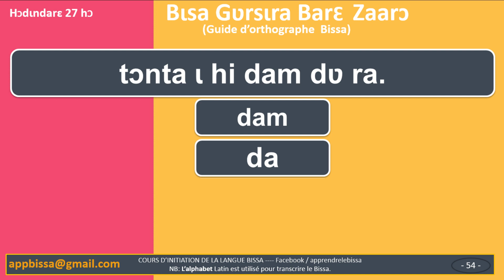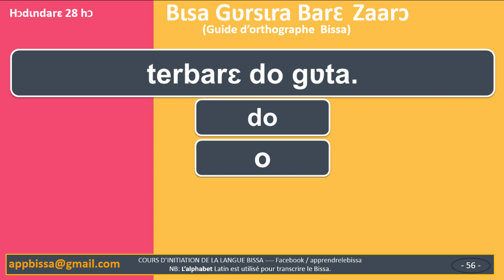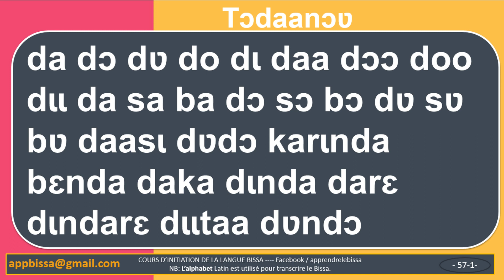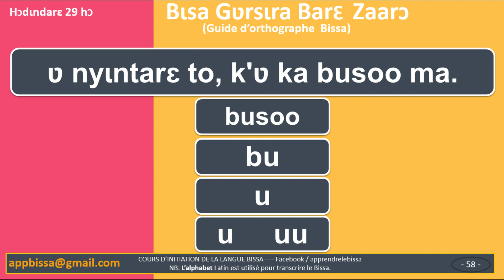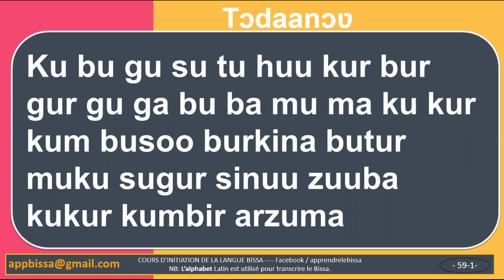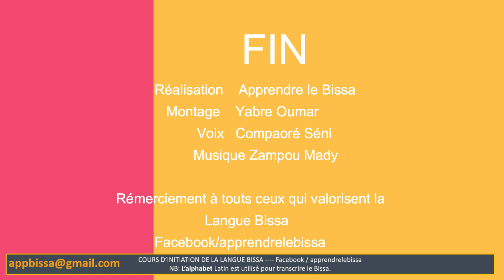#008 Orthographe Bissa (Bɩsa gʋrsɩranyɩnɔ). Burkina Faso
#008 Orthographe Bissa (Bɩsa gʋrsɩranyɩnɔ)

Toute suggestion visant à son amélioration est donc la bienvenue.